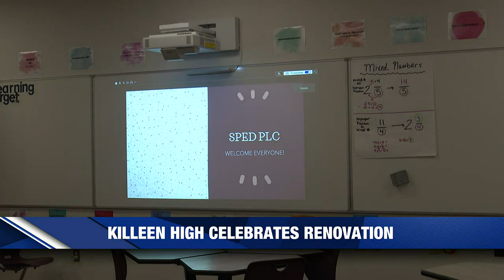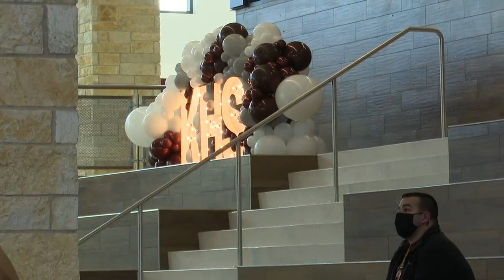KISD celebrates newly renovated Killeen High School